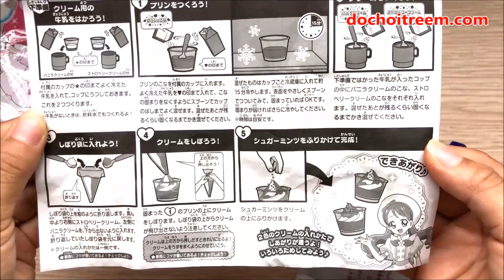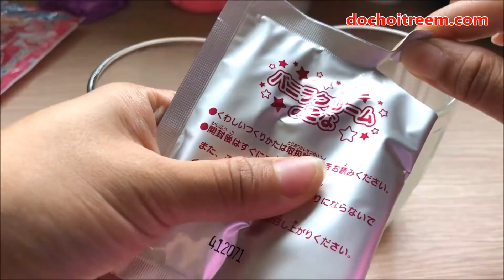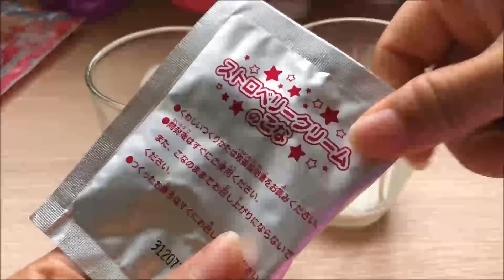POPIN COOKIN Làm kem công chúa - POPIN COOKIN kem ốc quế kem mây - Đồ chơi trẻ em Chim Xinh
Hôm nay chị Chim Xinh chơi 2 món đó chính là POPIN COOKIN Làm kem công chúa - POPIN COOKIN kem ốc quế kem mây. Đây đều là dạng popin cookin làm kem, mỗi loại có hương vị và cách chơi khac nhau, nhưng loại  nào cũng rất là ngon đó.  POPIN COOKIN Làm kem công chúa dạng pudding kèm thêm lớp kem vani dâu béo ngậy trên bề mặt, có cả những hạt cốm topping siêu ngon. POPIN COOKIN kem ốc quế kem mây thì có vị chanh chua chua mát mát và ăn tan trong miệng siêu đã nhé. Cùng xem video và cho chị ý kiến nhé.